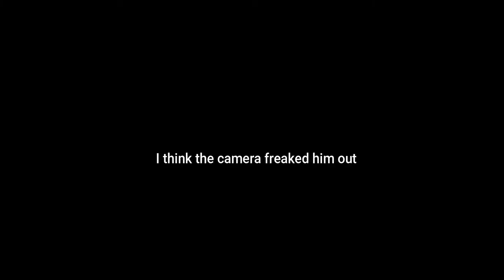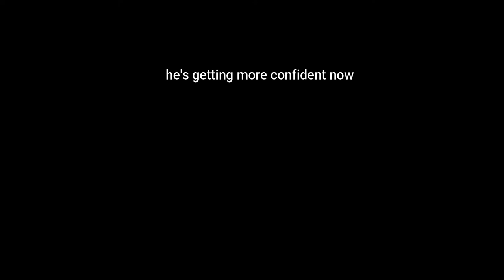Can you tame a wild Pigeon? Part 4 "peaking in"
he almost came in this time